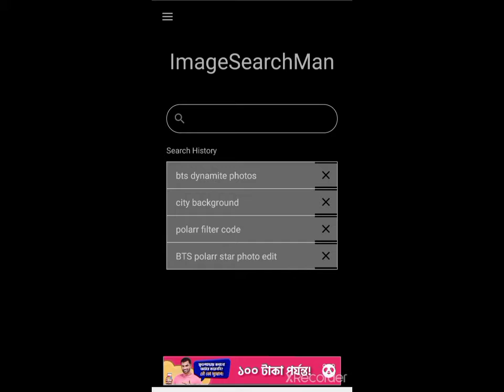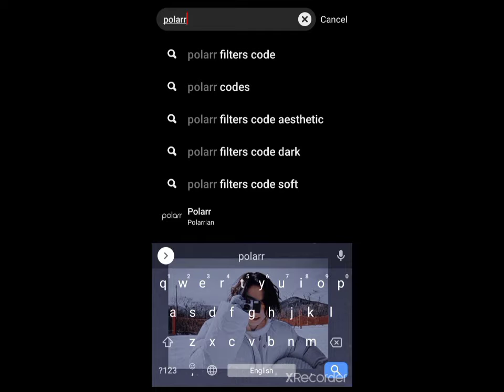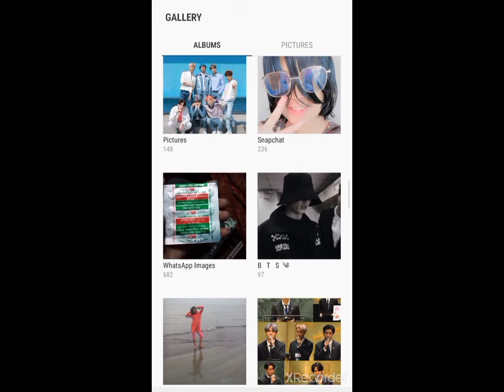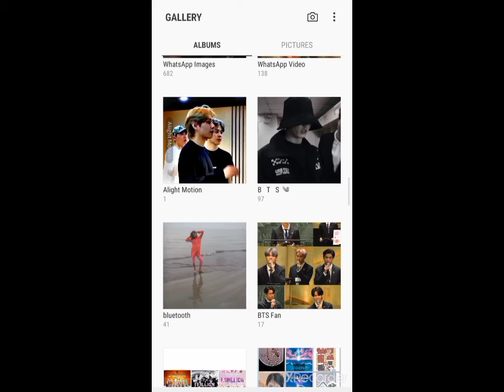𝑯𝒐𝒘 𝒕𝒐 𝒆𝒅𝒊𝒕 𝒑𝒐𝒍𝒂𝒓𝒓 𝒇𝒊𝒍𝒕𝒆𝒓 𝒄𝒐𝒅𝒆𝒔.ヅ𝑩𝑻𝑺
𝙷𝚎𝚕𝚕𝚘,
𝙼𝚢 𝚗𝚊𝚖𝚎 𝚒𝚜 𝙿𝚊𝚛𝚔 𝙰𝚖𝚎 .
𝚢𝚘𝚞 𝚌𝚊𝚗 𝚏𝚘𝚕𝚕𝚘𝚠 𝚖𝚎 𝚖𝚘𝚛𝚎  ⇓